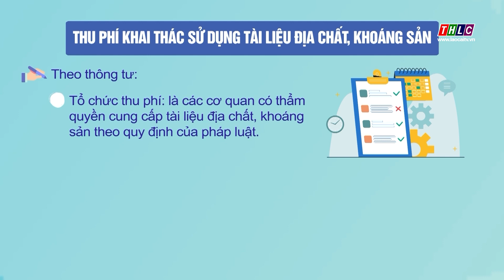Thu phí khai thác sử dụng tài liệu địa chất, khoáng sản | THLC